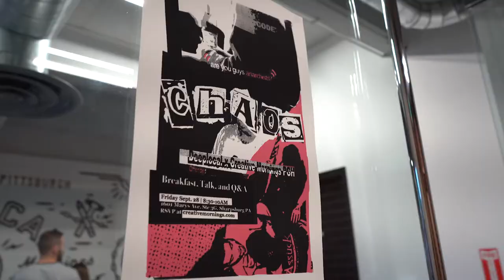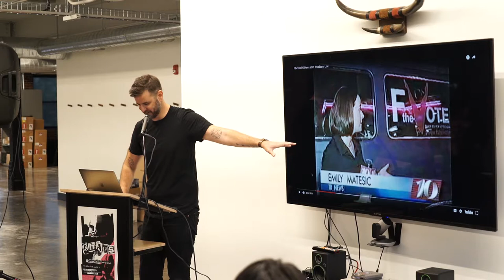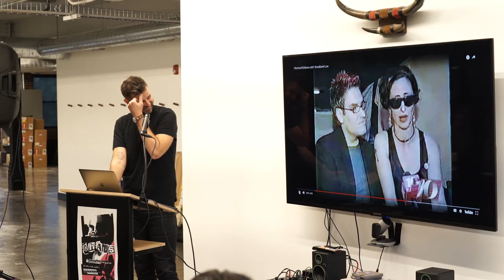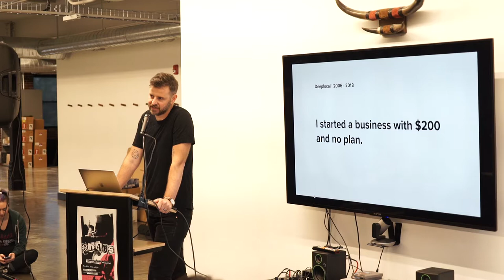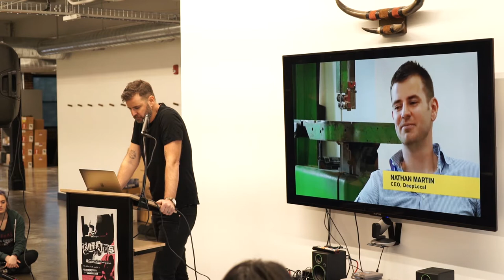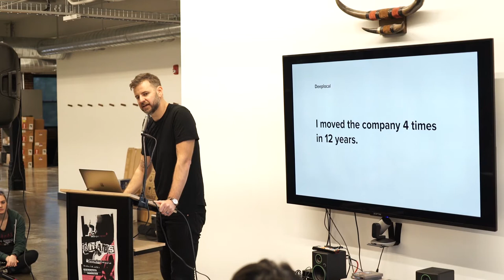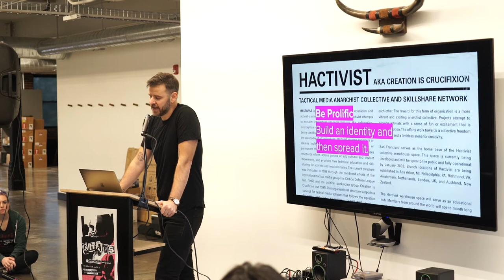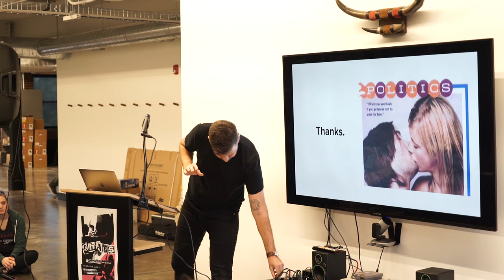Nathan Martin: Founder and CEO, Deeplocal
Nathan Martin at CreativeMornings Pittsburgh, September 2018. Free events like this one are hosted every month in dozens of cities. Discover hundreds of talks from the world's creative community